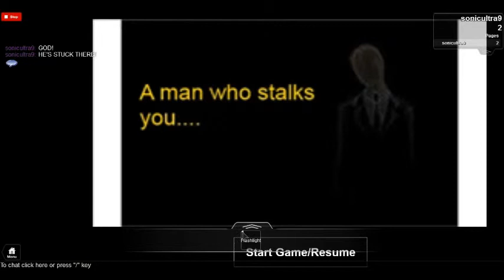I WAS STARTLED! slender mansion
I usually NEVER get startled. but this time I did!
shout out for Jack Morris